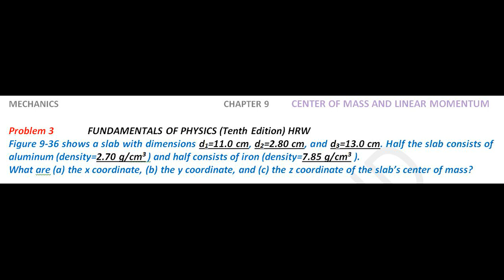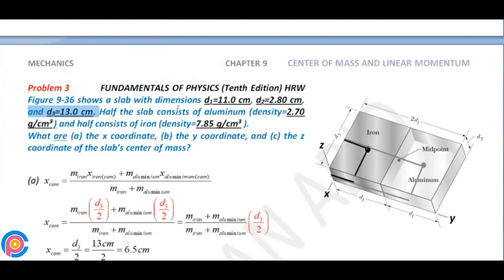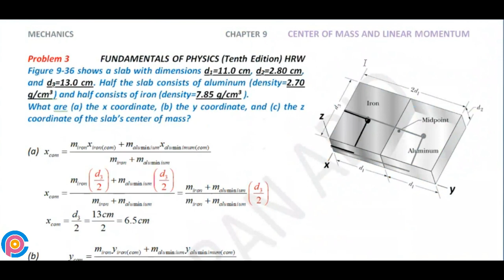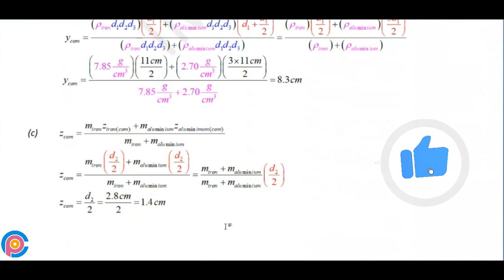Halliday resnick chapter 9 problem 03 solution | Fundamentals of physics 10e solutions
Figure 9-36 shows a slab with dimensions d1=11.0 cm, d2=2.80 cm, and d3=13.0 cm. Half the slab consists of aluminum (density=2.70 g/cm3 ) and half consists of iron (density=7.85 g/cm3 ). What are (a) the x coordinate, (b) the y coordinate, and (c) the z coordinate of the slab’s center of mass?